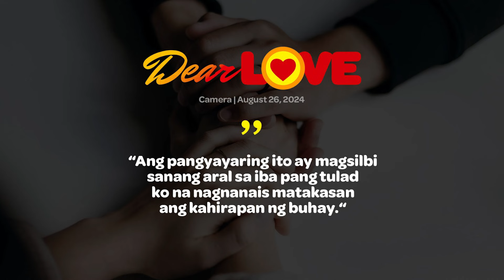CAMERA - Dear Love | August 26, 2024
Ninais ni Sofia na makaahon sa kahirapan kaya ginusto niyang mag-asawa ng foreigner. Nakilala niya si Augustine online at agad-agad din silang naging mag-jowa. Nang magkita sila sa personal, nag-propose agad si Augustine. Ang hindi alam ni Sofia, hindi kasal ang mangyayari kun’di may masamang balak sa kanya si Augustine.

9:00 a.m. to 12 p.m.